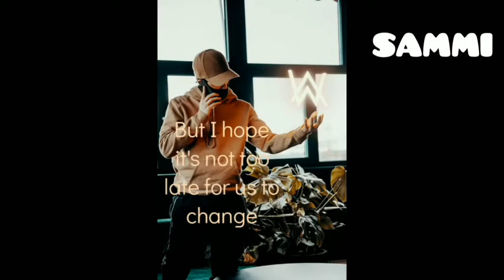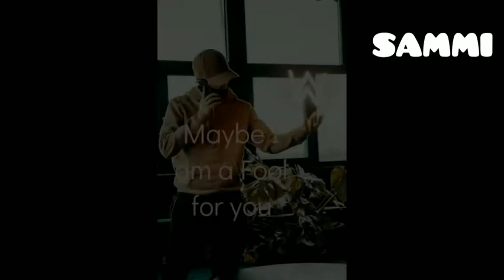× Alan Walker - Space Malody ( Edward Artemyev) feat. Leony